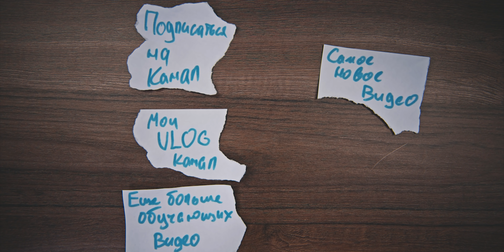ДИАНА АНКУДИНОВА - МАМА Я ТАНЦУЮ | ШОУМАСКГООН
Конкурс "Честное сведение с Realphones"

Сегодня мы с вами послушаем и разберем выступление ДианаАнкудинова на ШоуМаскГоон с совершенно не подходящей для нее композцией